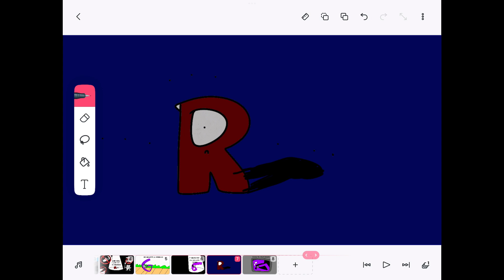Make me your Radio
This is our 27th video, I liked it better when my car had sound ‘cause somebody stole my car radio and now I just sit in silence.